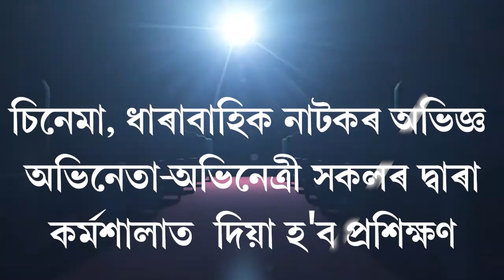নাজিৰা মহকুমা প্ৰাথমিক শিক্ষক সন্মিলনীৰ পঞ্চদশ দ্বি-বাৰ্ষিক অধিৱেশন